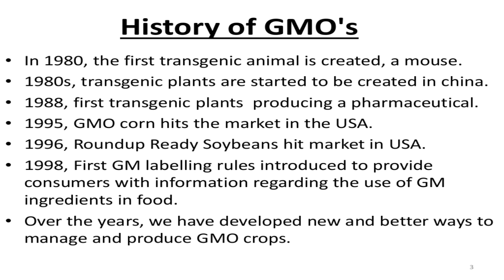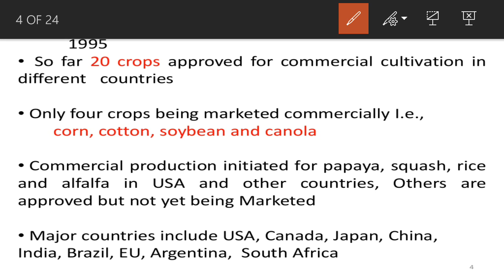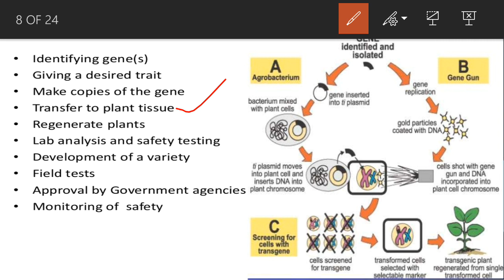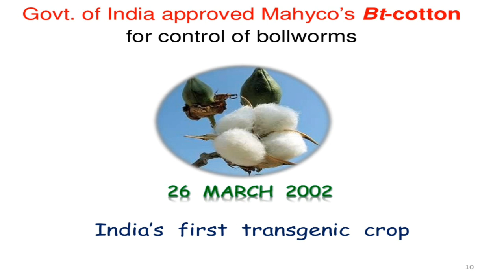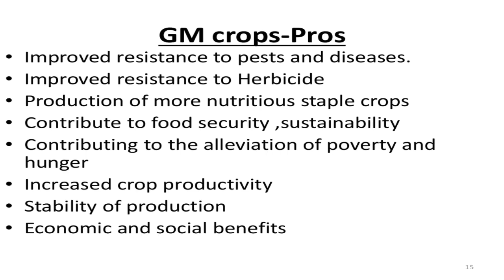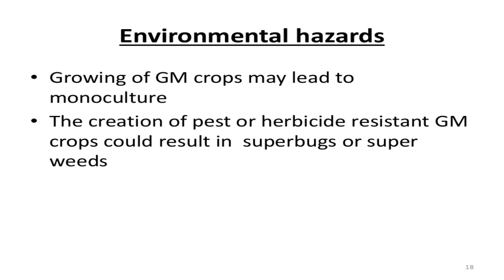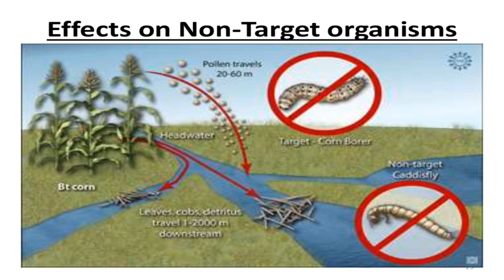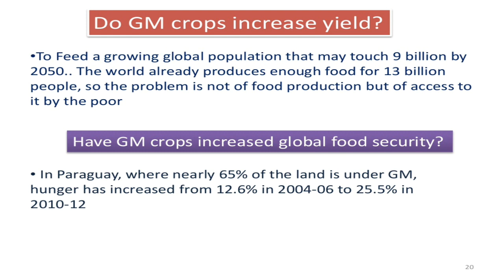Genetically modified crops good or bad for environment and health? How gm crops are made?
Genetically modified crops good or bad for environment and health ?

Genetically modified crops (GM crops) are plants used in agriculture, the DNA of which has been modified using genetic engineering methods. In most cases, the aim is to introduce a new trait to the plant which does not occur naturally in the species.

how genetically modified crops are made ?
how genetically modified crops are produced ?
What is bt cotton?
what are the Advantages and disadvantages of genetically modified crops?